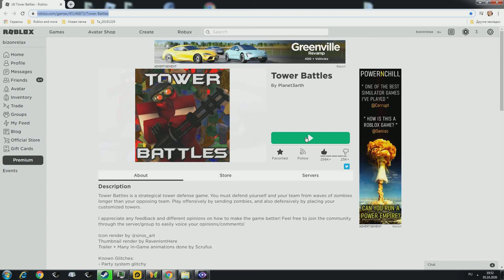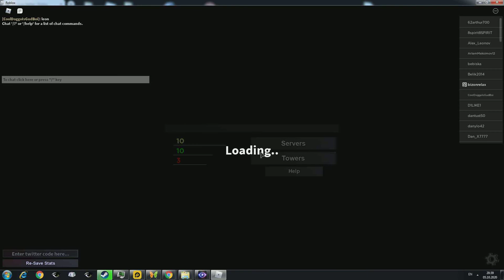Играю на компьютере